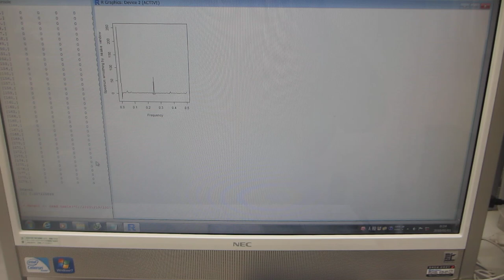超音波データの統計数理（R言語・環境による解析）ーー非線形現象：バイスペクトルの変化ーー（超音波システム研究所）